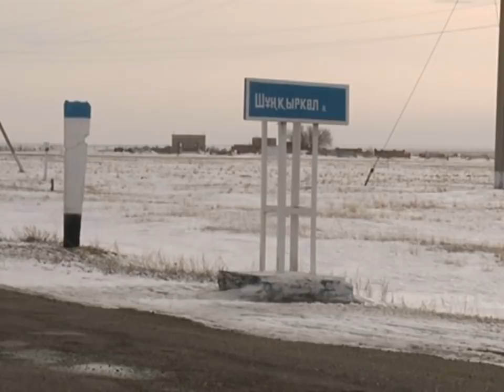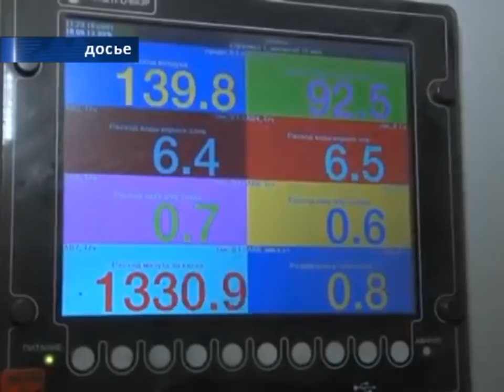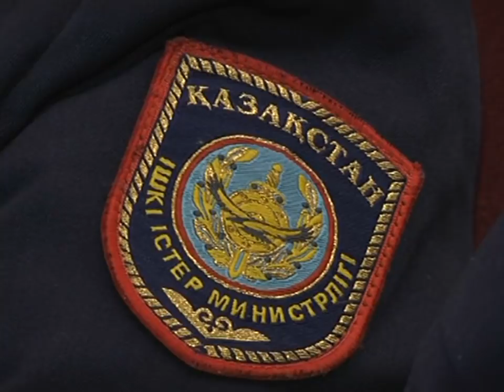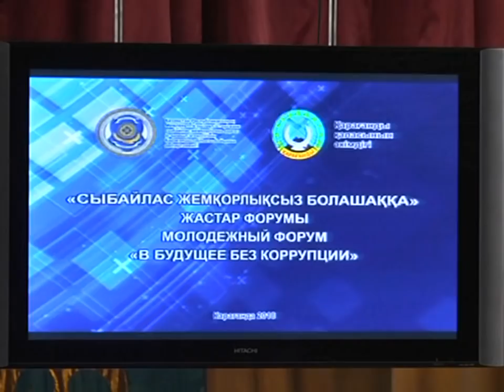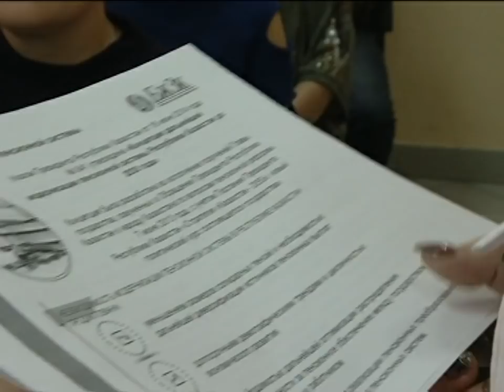27/03/2018 - Новости канала Первый Карагандинский